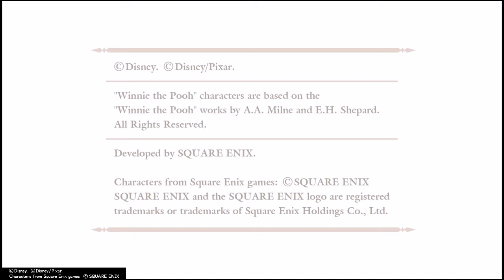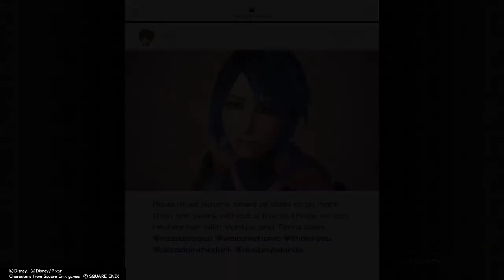KINGDOM HEARTS Ⅲ walkthrough part 94 Gameplay how to level up